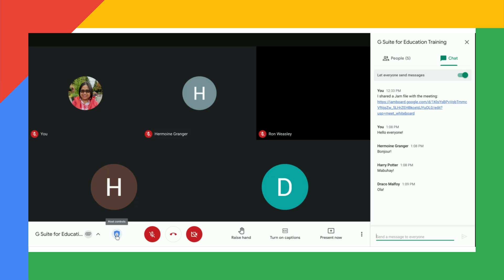How to send chat messages to video call participants in Google Meet?